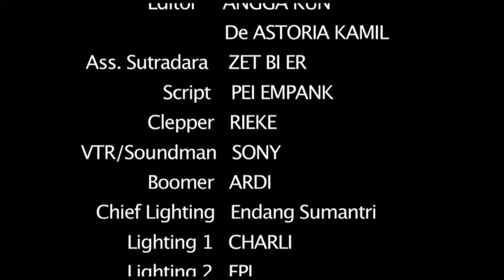LAUT BIRU LANGIT BIRU EPISODE-6/ Apakah Sipenguasa itu Benar2 Mati?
LAUT BIRU LANGIT BIRU
Karya        : Yamin Azhari
Sutradara : Yamin Azhari

Cerita ini mengangkat tentang
Kehidupan Para Nelayan di Suatu Daerah.
Dimana kehidupan mereka tidak jauh dari kesulitan ekonomi yang terjebak dalam Hutang Piutang pada seorang Juragan kaya yg berkuasa didaerah tersebut.
Disatu sisi Didikan Orangtua yg salah.
Telah menjerumuskan seorang anak
Dalam Kebebasan bertindak
Hingga mengabaikan nasehat seorang ibu
Dilain sisi Penderitaan seorang Anak Nelayan. berakhir Tragis atas segala Tindak sang Penguasa.

Bagai mana akhir dari cerita ini.

Terus saksikan
Cerita bersambung
Episode 1 sampai 8
Produksi Mustika Citra Sinema

Cerita ini Hanya Fiktif. mohon maaf bila ada kesamaan nama atau Kisah.

Juga Kasih Like, Coment .
dan SHARE  Videonya ya Teman2.  Terimakasih 🙏